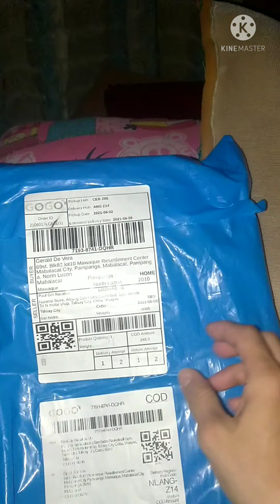motor seat cover | under armor